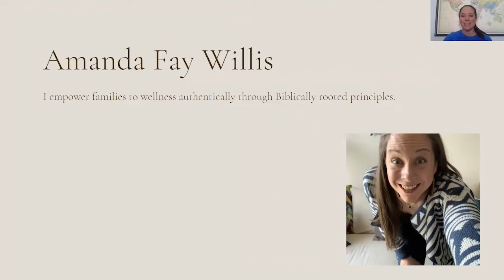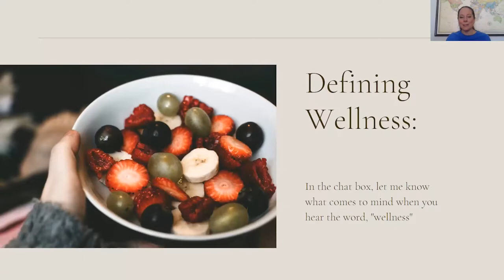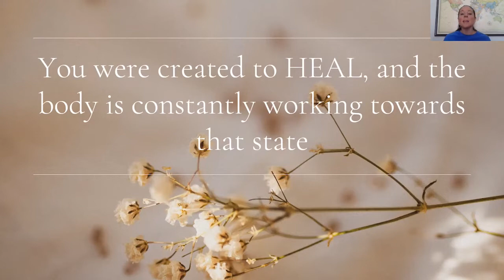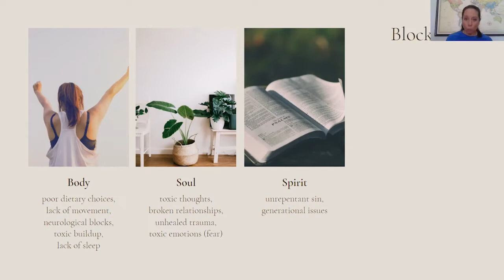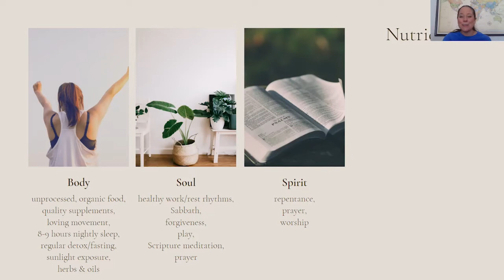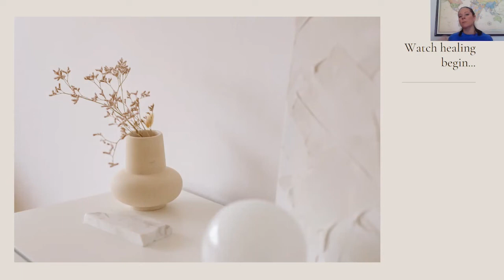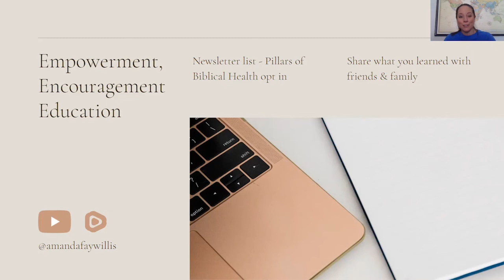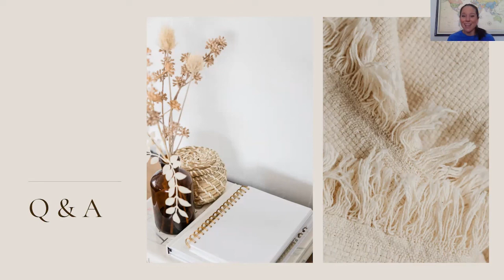Reframing Wellness Zoom Class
➡Links and things mentioned in this video:
👋 If you're new here, WELCOME! I'm so glad you're here! My name is Amanda Willis, and I empower families to wellness authentically through Biblically rooted principles. I share more about what this channel is about

I would love to know who YOU are! Please say, "Hi" in the comments. I read every one of them.

Other free pdf downloads:
5 Tips for Relieving Painful Periods Naturally